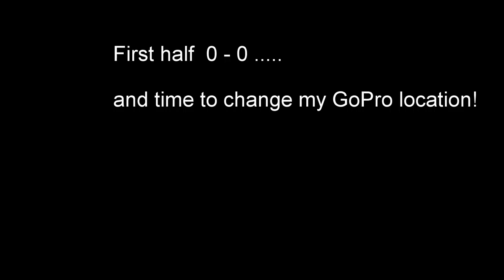CAR FOOTBALL - GOPRO HD - CAR SOCCER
GoPro footage of a car football match played. Teams were 2 v 2 with a massive 1.8m diameter ball. First time the game was played - great fun with the cars.